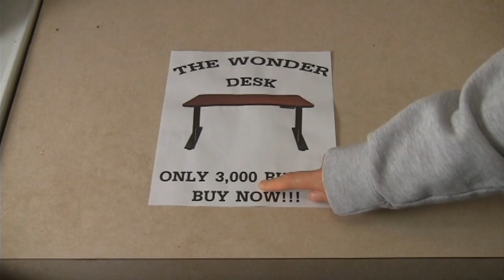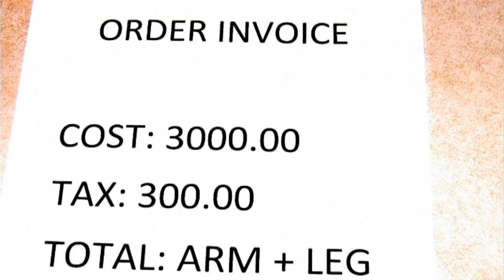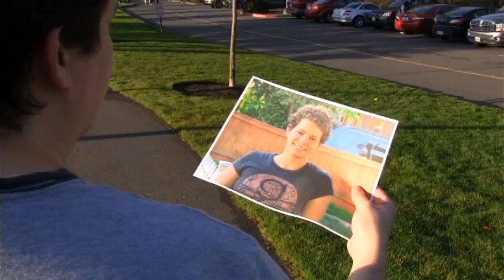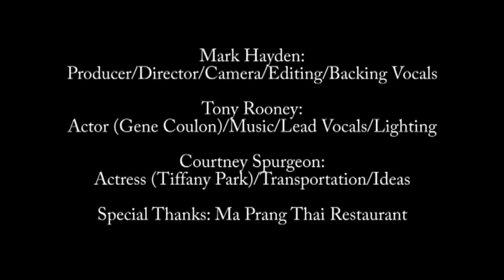Desk; Renton Film Frenzy 2013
Renton Film Frenzy 2013
Film: "Desk"
Produced by Mark W. Hayden
Synopsis: A tragic, romantic comedy about a women coming to terms with a desk, and the man who loves them both.